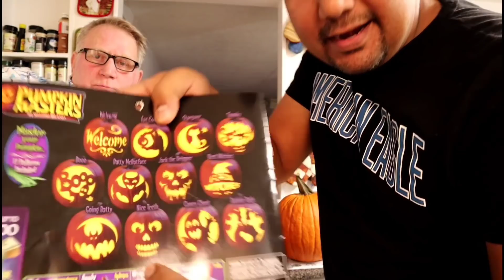America Halloween Night Party || Indian in America || Sunty Dreams